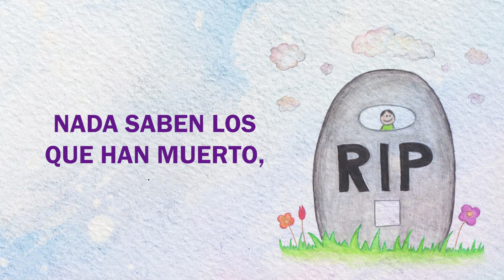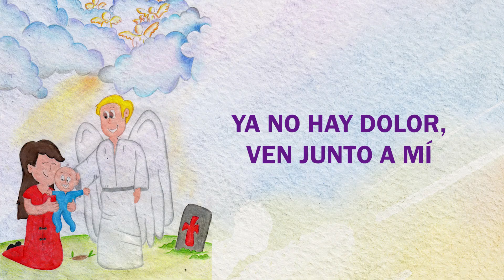¡Levántate! - Canción Infantil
Solo duerme dijo mi Señor
Nada saben los que han muerto,
Pues descansan en su amor
Y reposan hasta oír su voz el día final;
Dios les dirá

Coro:
/Levántate (es mi Señor)
Vine por ti (aquí estoy)
Toma mis manos fueron heridas por amor a ti (mi Salvador)
Ya no hay dolor (ni aflicción)
Ven junto a mí (al cielo voy)
Libre por siempre canta victoria, hijo de Dios./

Autora: Berenice Vargas